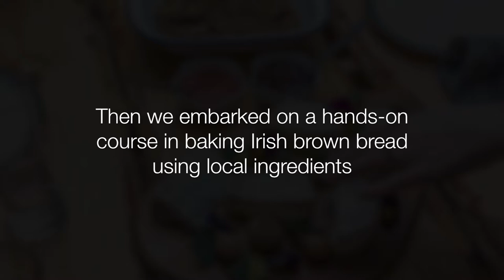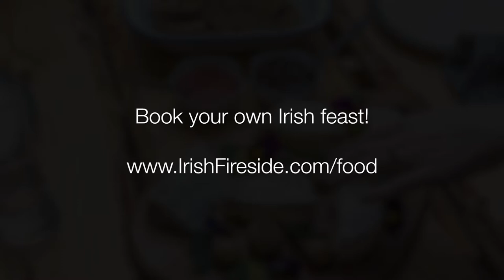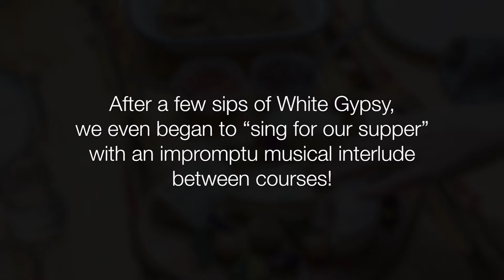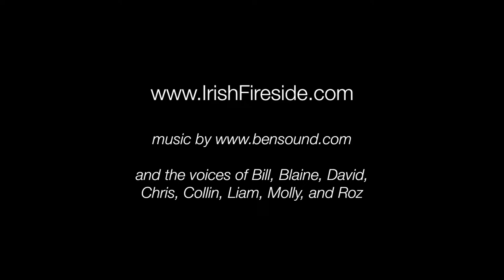A creative Irish five-course meal and cooking course in County Tipperary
The County Tipperary town of Thurles might not make it on the radar of many tourists; but just off the main square on Friar Street, the Green Sheep Café hosts charming culinary evenings that will tickle a visitor’s taste buds and introduce them to the region’s store of fresh, local ingredients and food traditions.

Groups as small as two people and as large as ten can pre-book this decadent, four-course dinner featuring ingredients from local food producers. The evening can also include a hands-on cooking course making Irish favorites such as brown bread, scones, or clotted cream.

Hosts Janine and Lucy take guests on a culinary adventure that is both a fun evening AND a chance to learn about Ireland. Find out more at Traveling Spoon.

Featuring food from Crawford's Farm, White Gypsy Brewery, Cooleeney Cheese, Comfrey Cottage, Lacey Butcher, and The Green Sheep.